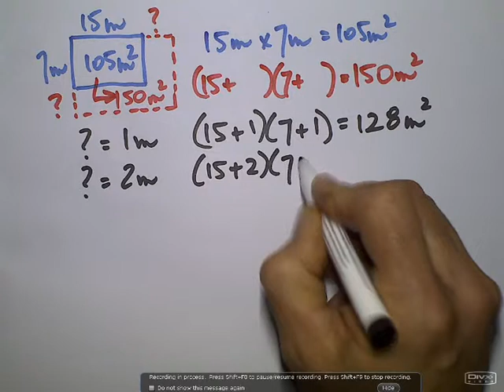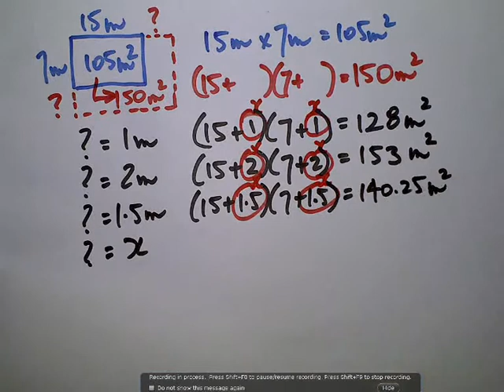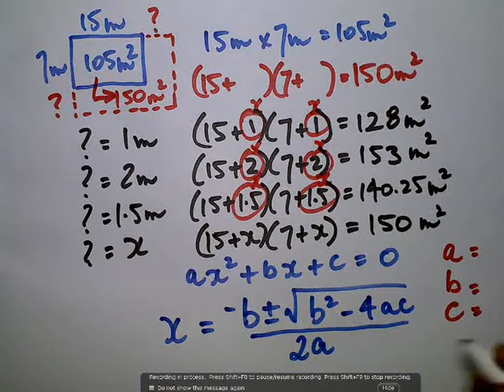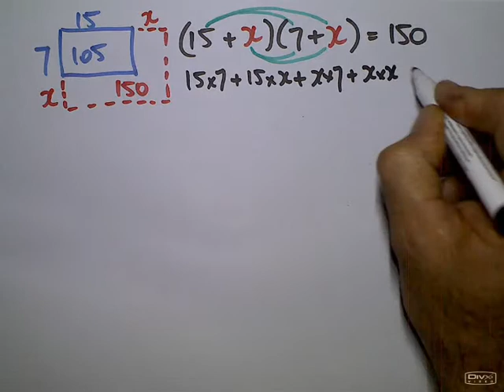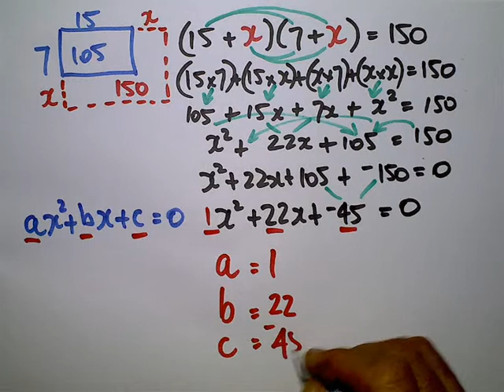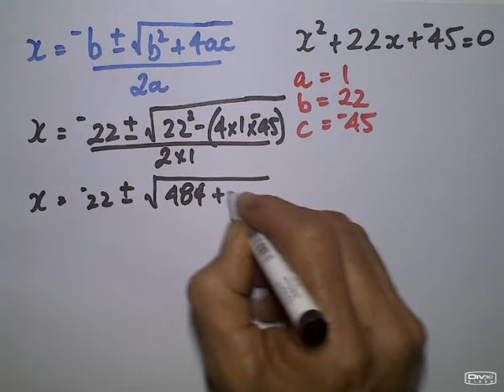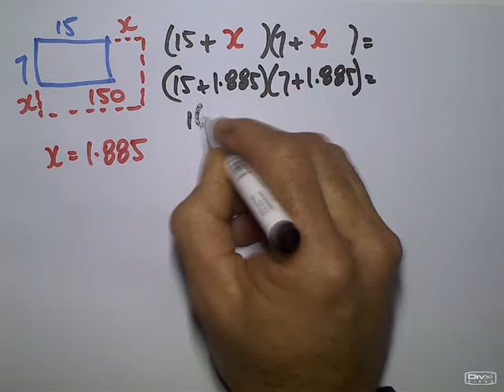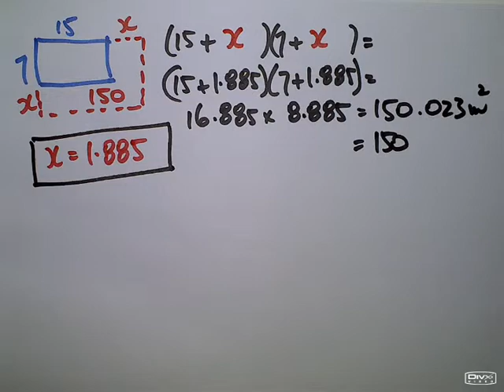Office floor space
Applying the Quadratic Formula